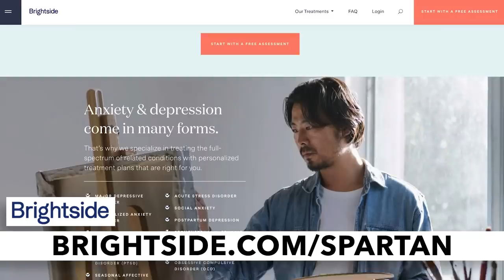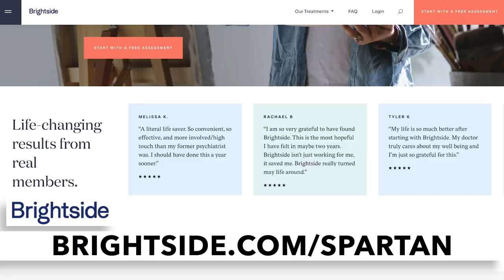Know Your Scoreboard - Fuel your Life with Fitness pt 4 / DEKA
“The large majority of people went through school and never competed in any type of event. Triathlons, Spartan Races, and even the Murph Challenge...those are big barriers to entry. With DEKA Fit, we wanted to remove the barrier of entry and I’m pleased to say that 99% of people who attempt a DEKA race finish, '' says Yancy Culp, co-host of the DEKA Series Podcast.

Spartan Up Podcast, DEKA Series hosts’ Jarod Cogswell and Yancy Culp embark on part four of their five-part series titled “A Life Fueled by Fitness.”  During this mini-series, the guys will get you off the roller coaster of fitness, find your purpose and reframe how you think about training. In this episode you’ll learn:
-Know your scoreboard: focus on the metrics that matter vs the keeping up with the Jones’ mentality
-To celebrate progress and wins, and ways to evidence both
-How to track performance over the short and long term
-Gamification and why you should incorporate this tactic into your regiment
Connect with Jarod and Yancy on social, and attend a DEKA event:
-Jarod’s Social: @jarod_cogswell
-Yancys Social: @YancyCulp
-Race a DEKA Event: DEKA-FIT

CREDITS:
Producer: Ryan Warner
Host: Jarod Cogswell and Yancy Culp
Sr Producer: Marion Abrams